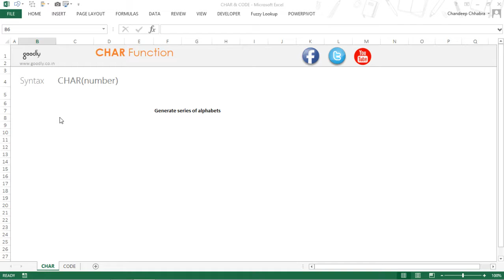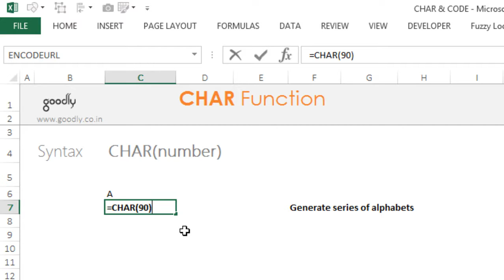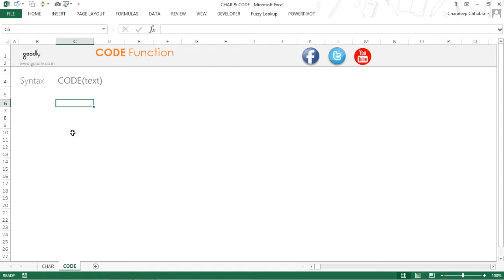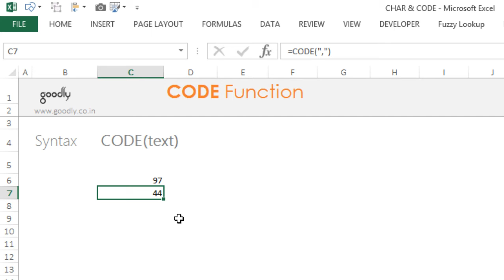CHAR AND CODE Functions in Excel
Learn to use the CHAR & CODE Function with a simple example, cases and downloadable files.

- - - - My Courses - - - -
✔️ Mastering DAX in Power BI -